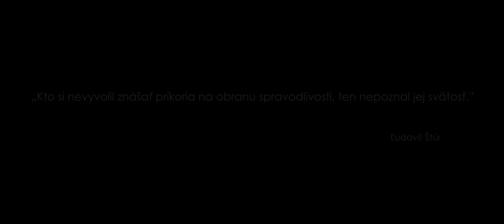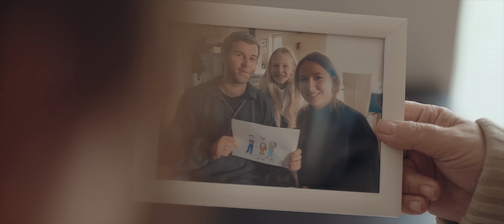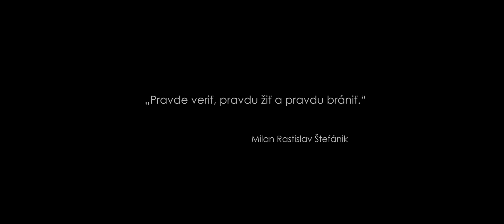Iconito - Čas sa kráti [Official Video]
Venované pamiatke Jána Kuciaka a Martiny Kušnírovej.

Účinkujú:
Peter Martinček a Katarína Macková
Vladimír Rajci a Anna Mikušová
Nina Lillian Dufincová - Dcéra
Adam Zábražný - Bábätko
Lola - Maltézsky psík
Kristián Dufinec - Goral

Diváci v kine:
Kristián Dufinec
Martin Rusnák
Silvester Michalenko
Pavol Bačkay

Námet: Michal Tkáč (Cyber Gods), Kristián Dufinec (ICONITO, Michigan Creative Factory, Slovenský Národný Pivovar)

Scenár, Réžia: Kristián Dufinec (ICONITO, MCF, SNP)
Asistenti Réžie: Michal Tkáč (Cyber Gods), Adrián Jenčo (Cube Art Pictures)
Kamera, Strih, Grading: Adrián Jenčo (Cube Art Pictures)
Vizuálne Efekty (VFX): Michal Tkáč (Cyber Gods)
Produkcia: Kristián Dufinec (ICONITO, MCF, SNP), Michal Tkáč (Cyber Gods), Bronislava Kováčiková

Osvetľovači: Stanislava Papcunová, Diana Papcunová, Michal Tkáč (Cyber Gods), Kristián Dufinec (ICONITO, MCF, SNP)

Runneri: Juraj Malovecký, Jakub Mihályi (Slovenský Národný Pivovar), Mirka Ružičková

Vizáž: Ria Pontikis (herci), Stanislava Papcunová (kapela)

Kostýmy: US Lúčnica, Veronika Vargová

Hudba - Kristián Dufinec, Martin Rusnák
Text - Kristián Dufinec, Dušan Plichta st.
Producenti - Martin Rusnák, Kristián Dufinec, Peter Jakab, Marián Vojtko

Nahraté - Hudba a Spevy v Sinus Records (Peter Jakab), Recitatív v SND (Kristián Dufinec)
Mix, Mastering - Peter Jakab (Sinus Records)
Hlasová Príprava - Marián Vojtko

ICONITO:
Spev - Kristián Dufinec
Gitary – Martin Rusnák
Klávesové nástroje – Silvester Michalenko
Basgitara – Pavol Bačkay
Bicie nástroje – Michal Fedor
Zbory - Kristián Dufinec, Martin Rusnák, Silvester Michalenko, Pavol Bačkay

Hostia:
Hovorené slovo (Recitatív) - Dušan Jamrich
Zbory - Marián Vojtko
Akordeón - Matúš Gális

Ďakujeme:
Dušan Jamrich,
Marián Vojtko,
Peter Jakab,
Matúš Gális,
Dušan Plichta st.,
Miki Plichta,
Martina Plichtová,
Milina Plichtová,
Dušan Plichta ml.,
Lucia Plichtová,
Kristína Zábražná,
Michal Zábražný,
Mirka Ružičková,
Veronika Vargová,
Zuzana Šarišská,
Veronika Kirňaková,
Zuzana Bačkayová,
Eva Fedorová,
Bronislava Kováčiková,
Daniel Knapp,
Norbert Knapp,
Danka Knappová
Viky Knappová
Jakub Mihályi
Juraj Malovecký
Oskar Malovecký
Dušan Varmeďa
Peter Lipa
Silvia Manduchová
Andrea Dufincová
Martin Dufinec
Erik Žíbek
Mária Breiner
Pavol Danišovič
Miroslav Kisty
Petra Kuliková
Inga Demjanovičová
Barbora Palovičová
Milan Smoleňák
Jana Miháliková
Dufincovci
Rusnákovci
Michalenkovci
Bačkayovci
Fedorovci
Sergej Dolgoš, Jaro Németh, Milada Tomková (MsKS Michalovce)
Nora Krchňáková (NK Factory)
Tomáš Balogh, Maroš Fridmansky (Chata Diana Ždiar)
Peter Mušitz (Xlinebus s.r.o.)
Ľubica Fabianková (Vôňa Ruže)
Lucia Martinická (Chamelion)
Csaba Brezo (BC Tradehouse)
Mikuláš Sivý (US Lúčnica, DK Vajnory),
Marián Turner, Jarmila Šebestová, Ivana Marcová (US Lúčnica)
Aleš Koláček, Aleš Talásky (Manner)
Ján Sabol, Ivan Sabol (Scorp)
Marián Plančák (Vetex)
Marek Michajlo (Ingema)
Vladimír Kočandrle, Marcela Kočandrle, Libor Lisý, Renáta Tomášová (Warner Music CZ)
Lukáš Bodnár, Jakub Mihályi (Slovenský Národný Pivovar)
Jozef Salaj (Nadácia Jozefa Salaja pre Spišské Vlachy a Spiš)